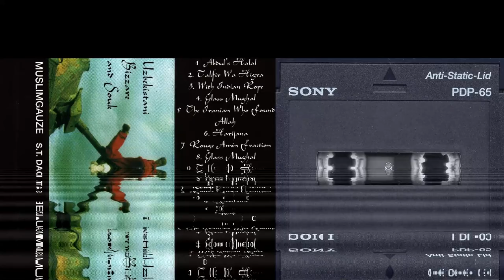Muslimgauze - Uzbekistani Bizzare And Souk (1996) [DAT]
Staalplaat, ST DAT 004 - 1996 - DAT

00:00 Abdul's Halal
04:38 Takfir Wa Higra
09:35 With Indian Rope
14:03 Glass Mughal
17:07 The Iranian Who Found Allah
25:01 Harijana
28:09 Rouge Amin Fraction
32:51 Glass Mughal
35:36 Takfir Ma Higra
40:25 Abdul's Halal
43:45 Paper Gulag
47:18 Paper Gulag
50:20 Leboneeze